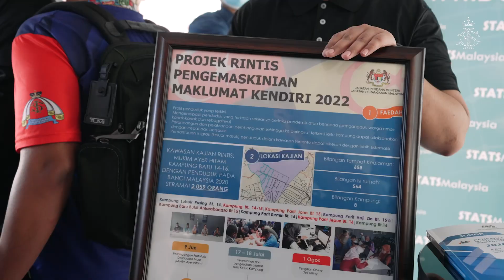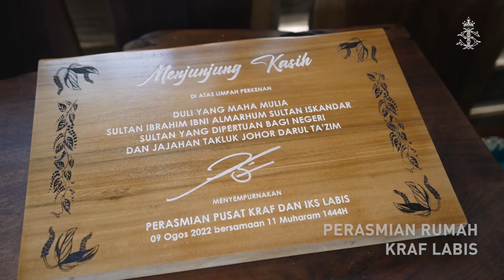SULTAN IBRAHIM - RAJA DIHATI BANGSA JOHOR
Rakyat berbilang bangsa di Muar menyambut meriah keberangkatan tiba DYMM Sultan Johor Sultan Ibrahim Ibni Almarhum Sultan Iskandar ke daerah berkenaan pada 9 Ogos.

Baginda Tuanku Sultan yang sentiasa dekat dihati Bangsa Johor tiba pada jam 9 pagi sebelum berangkat ke majlis santapan pagi bersama hampir 300 peniaga Jalan Maharani dan Jalan Abdullah.

Mohamad Aniq Kasdan yang mengharumkan nama Malaysia selepas meraih pingat emas pertama pada Sukan Komanwel Birmingham 2022 tidak dapat melupakan pengalaman bertemu DYMM Sultan Johor.

Anak kelahiran Segamat, Johor itu meraih pingat emas menerusi acara 55 kilogram pada temasya Sukan Komanwel Birmingham, yang berlangsung baru-baru ini.

Badang negara berusia 20 tahun itu turut menerima sumbangan peribadi daripada Baginda Tuanku Sultan Ibrahim Ibni Almarhum Sultan Iskandar.

Terdahulu, DYMM Sultan Johor berangkat ke majlis ramah-mesra bersama penduduk Labis dan turut menikmati santapan minum petang di Warung Mee Kicap, Kampung Paya Merah.

Sebelum berangkat pulang ke Johor Bahru, DYMM Sultan Johor turut berkenan merasmikan Rumah Kraf Labis.